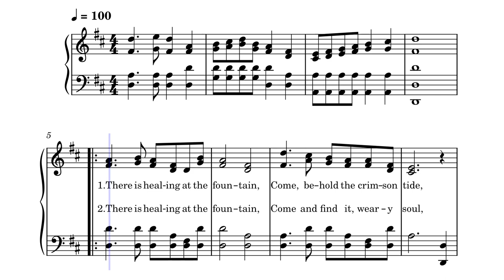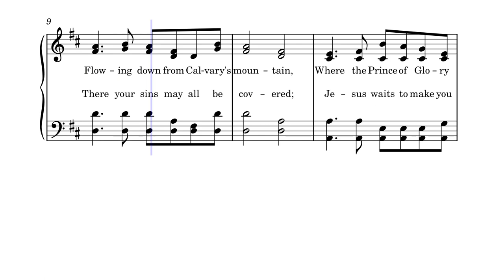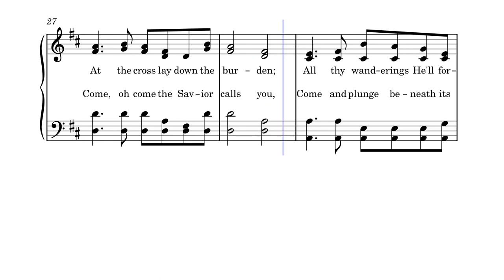Healing At the Fountain by William James Kirkpatrick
This is an edit of an earlier posting with some lyric and chord corrections.
This hymn was written by Frances Jane (Fanny) Crosby in 1885 and composed by William James Kirkpatrick.